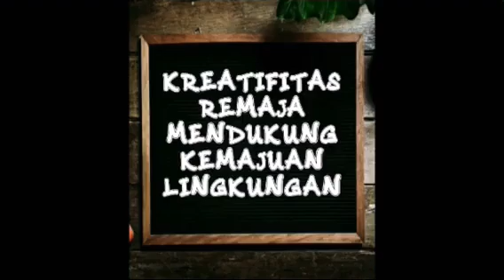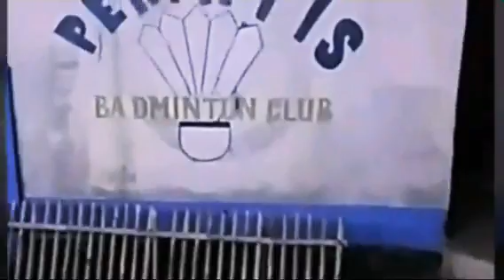Tekhnik Dasar bulutangkis ireci gama pb perintis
Sedikit cuplikan video latihan Bulutangkis Karang taruna Ireci Gama melalui induk bulutangkisnya ( PB PERINTIS ) Mengadakan Pembinaan untuk  pemuda dan anak anak guna meregerasi pemainnya